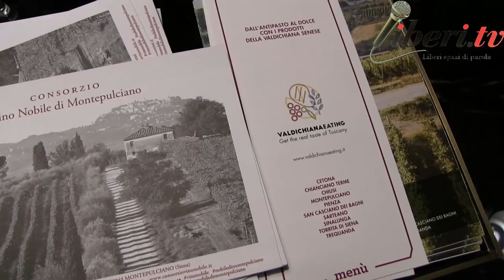Andrea Rossi, Presidente del Consorzio Vino Nobile di Montepulciano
Registrazione effettuata il 16 dicembre 2019
Intervista ad Andrea Rossi, Presidente del Consorzio Vino Nobile di Montepulciano